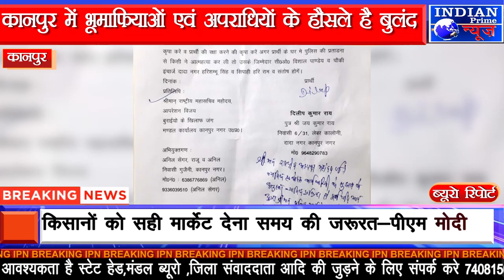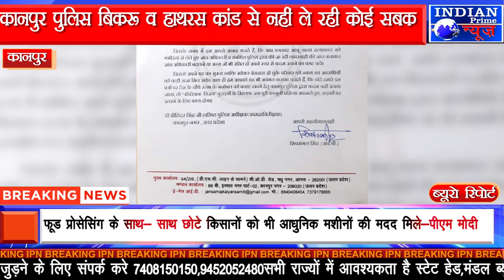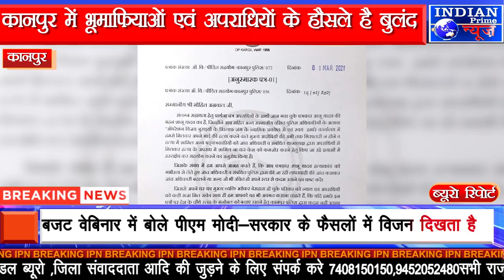IPN NEWS - कानपुर में भूमाफियाओं एवं अपराधियों के हौसले है बुलंद..